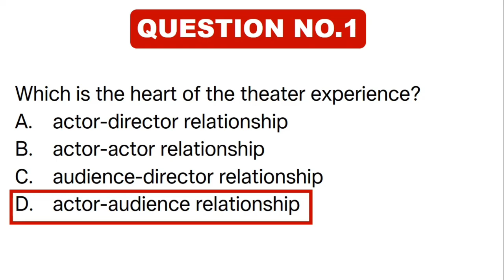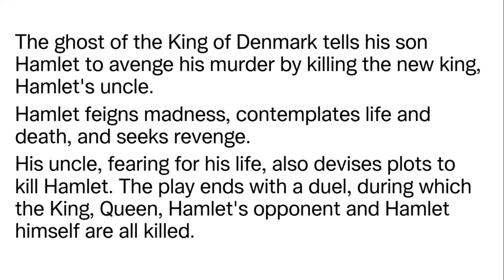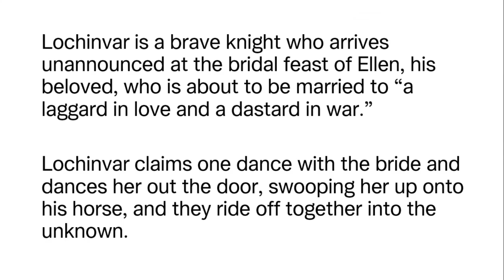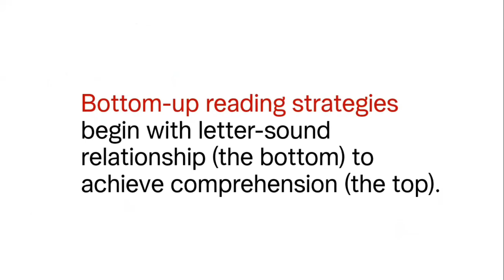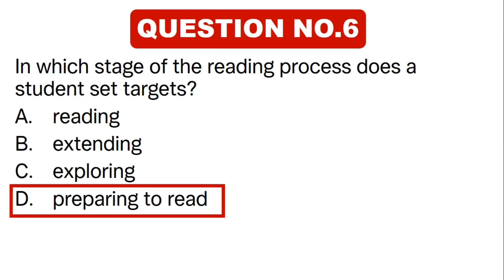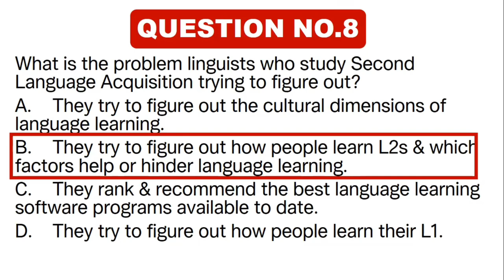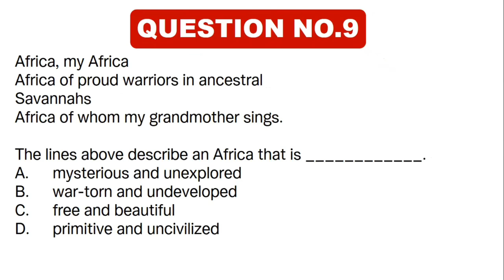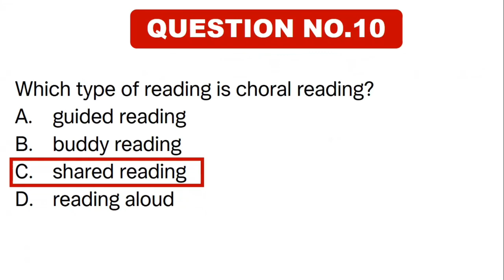LET Reviewer English Majors | Gurong Pinoy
LET Reviewer for Math majors 2022

prof ed
LET REVIEWER 2020
let review
board exam
let reviewer 2019
let exam
final coaching
prc let
curdev
curriculum
letreviewer
letreviewer2020
howtopasstheletexam2020
tipstopassthelet
assessment
statistics
techniquetopasstheletexam
LET
let
prclet
howtopassthelet
philippines
professionaleducation
profed
gurongpinoy
reviewer
examforteachers
reviewer2019
reviewerforboardexamforteachers
reviewer2020
kto12curriculum
child&adolescent
typesoftest
gened
teachersboardexamreviewer
boardexamforteachers
beed
bsed
reviewerforboardexam
boardexam
boardexamtips

RELATED CHANNEL
LET REVIEW GENIUS
LET REVIEW
Teacher A Let Reviewer
LET Reviewer
Persistently EIA
Ruben Ibarra
Teacher Lea
Inspire PH
MUSIC IS LIFE
Christian Basilio Vlogs
GURU EXPERT LET
Review Stuffs
Carl Balita
Team Lyqa
Happy Teacher

Ivana Alawi
Wowowin
Ja Mill
Rated K